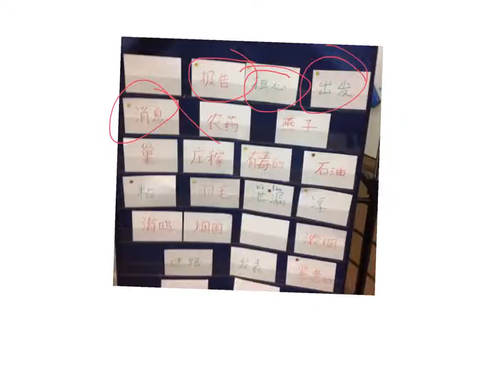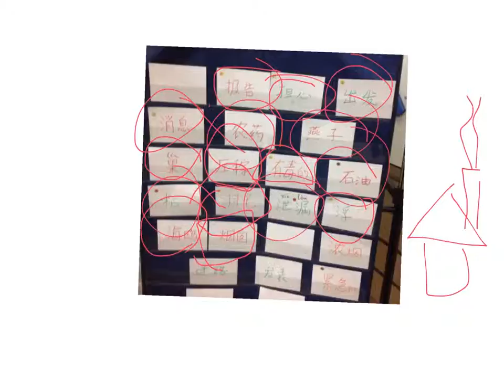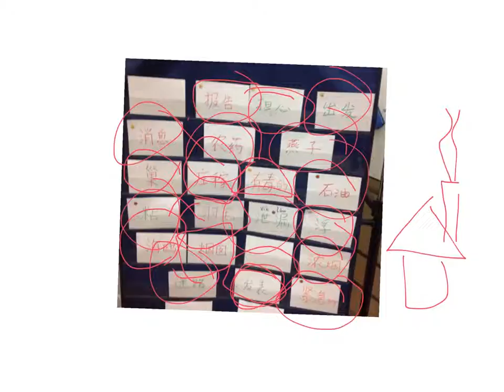鸟儿的报告练习词